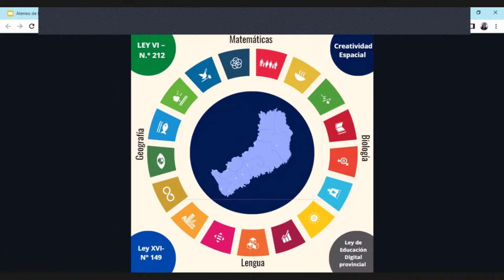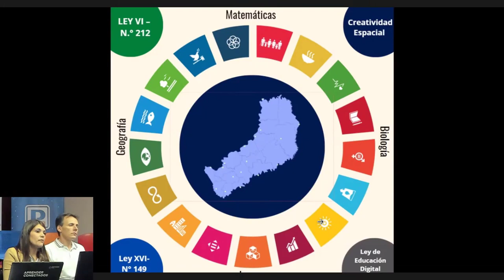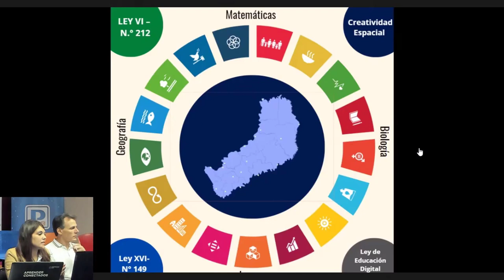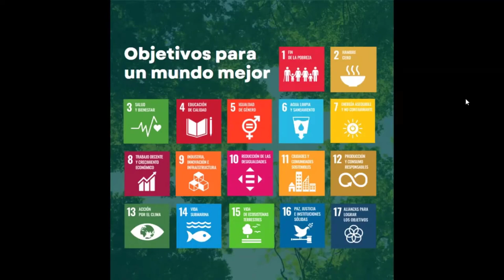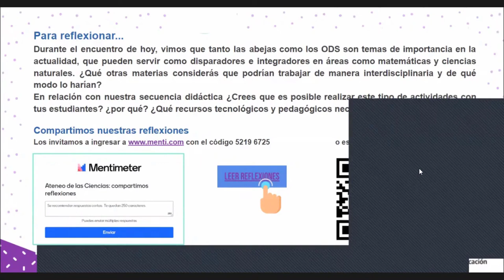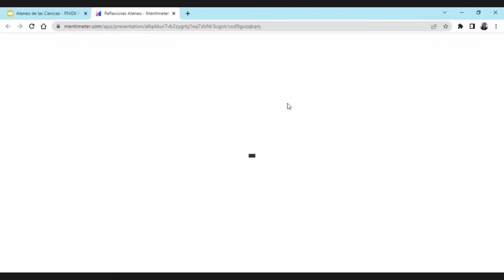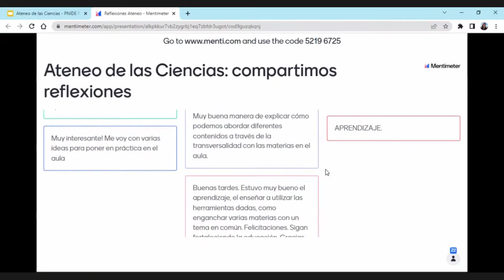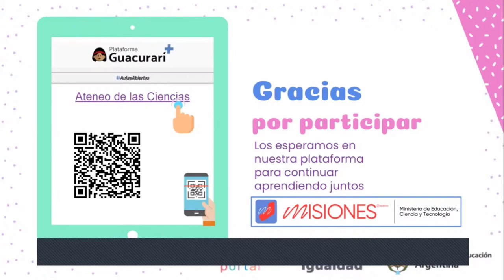Parte 4 - "Ateneo de las Ciencias 2022" - ODS, trabajo interdisciplinar.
"Ateneo de las Ciencias 2022" - Objetivos de Desarrollo Sostenible, trabajo interdisciplinar.
En el marco del Plan Nacional de Inclusión Digital Educativa.

Destinatarios: Directivos y Docentes de las instituciones educativas que hayan sido beneficiadas con el programa Conectar Igualdad año 2021/2022.

Parte  3 - Usos y funciones de GEOGEBRA; software de matemáticas dinámicas libre para todas las áreas.